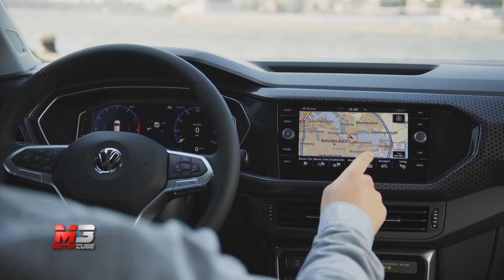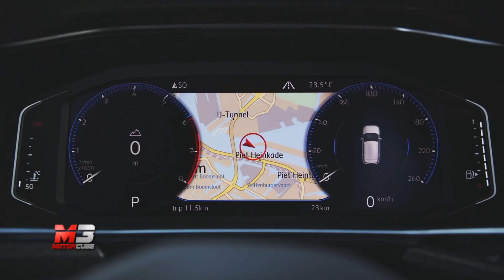NEW VOLKSWAGEN T-CROSS 2019 - FIRST TEST DRIVE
Ecco le immagini della nuova Volkswagen T-Cross. Piccola, compatta ma soprattutto crossover.

Subtitles available for all languages:
- Press ۞
- Press subtitles
- Choose Italian
- Press translate
- choose Language